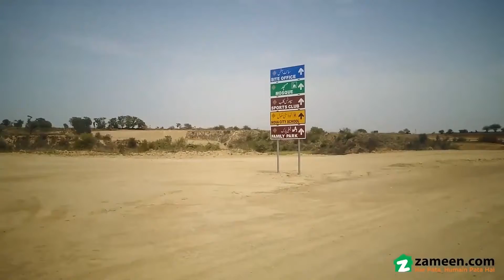5 MARLA RESIDENTIAL PLOT FOR SALE IN NOVA CITY ISLAMABAD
5 Marla Plot for sale in Nova City

BOOKING FROM 10%

A project of New City Wahh Group

An upcoming mega housing project at the intersection of Rawalpindi Ring Road and CPEC Road near New Islamabad Airport.
This is an amazing modern housing project by the Renowned Nova Developers having vast experience of development and delivery of large scale development projects.

Pre-Launch bookings of residential plots are currently open for investors, so hurry up and grab this opportunity before the official launch.